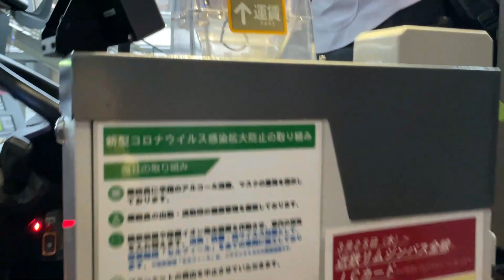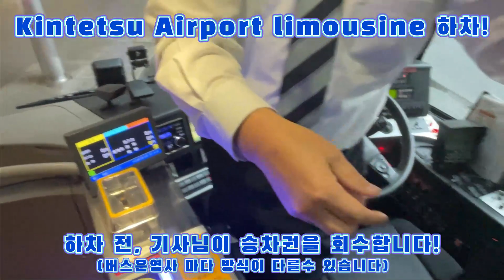[일본버스탑승기#1]Kintetsu Airport limousine 탑승기!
안녕하세요,오늘은 일본 간사이공항에서 오사카(Kintetsu Uehommachi)까지 타고간 공항리무진 탑승기를 찍었습니다.간사이공항 7번전류장에 타시면  간사이공항에서 오사카(Kintetsu Uehommachi)까지 가는 노선이 옵니다.(이번에 탄 버스와는 다를수 있습니다.)다음 편은 일본(오사카)시내버스 탑승기 이니,많은 관심 바랍니다.그럼 안녕~~!
노래출처:Roa Music -Beachday